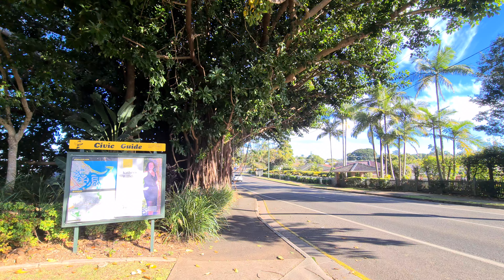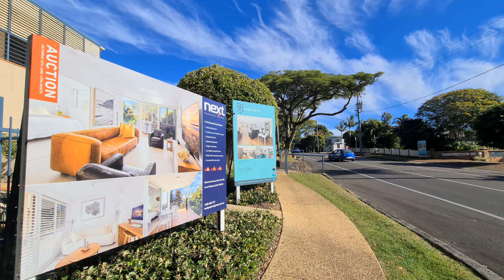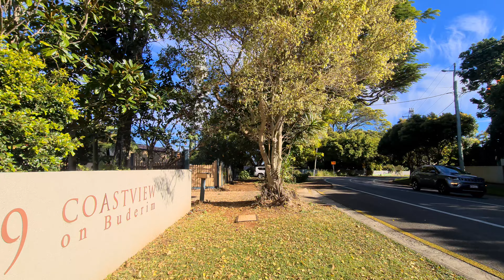Burnett Street Buderim Walking Tour. Queensland Australia 4K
Take a short walk down Burnett Street in Buderim. Passing through the Lions Park.

This video was filmed on Friday 14 June 2024.

Lots of colours are available.

Filmed on a Samsung Galaxy s20 with a Zhiyun Smooth 4 gimbal.